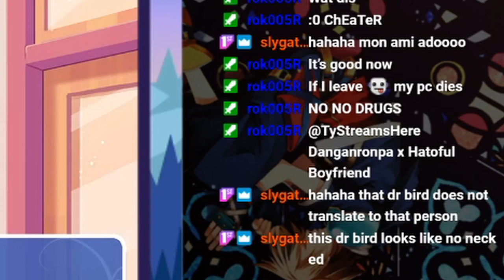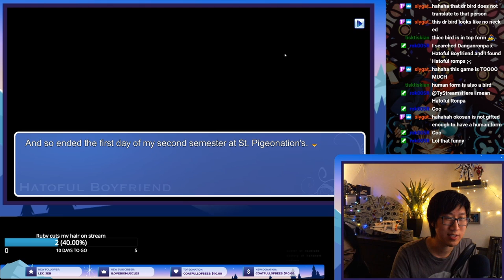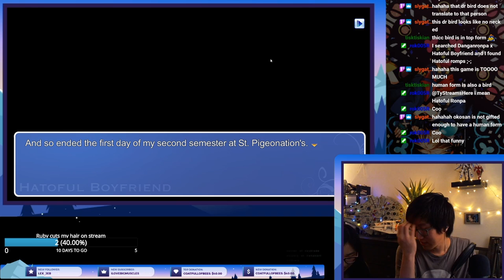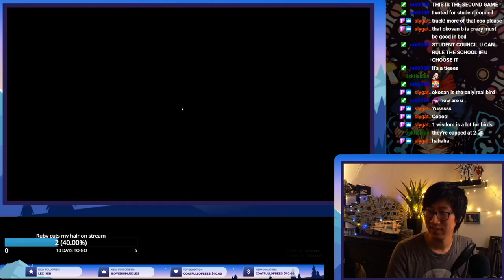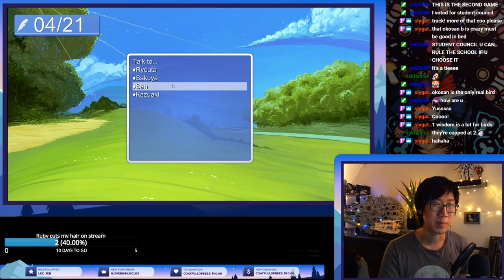"Coo, coo!" - Let's Play Hatoful Boyfriend Part 2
Come check us out on Twitch!